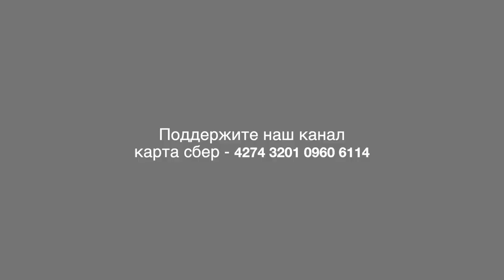Новогодние развлечения от "Любифитнес" и Культурного центра Совхоза имени Ленина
ЗАО «Совхоз имени Ленина» уже второй год продолжает сотрудничество с оператором фитнеса «Любифитнес». Эта компания на рынке с 2003 года, входит в ТОП-5 ведущих фитнес операторов России,  имеет 23 собственных проекта и продолжает активно развиваться.
Жителям Совхоза «Любифитнес» еще хорошо известна своими социальными программами и организацией спортивно-оздоровительных праздников.

В Новогодние праздники «Любифитнес» организовали сразу несколько таких мероприятий.

4 января, наступившего 2022 года, при поддержке ЧУ «Культурный центр Совхоза имени Ленина», на катке совхоза, что территории прудов, состоялось увлекательное мероприятие на котором Дед Мороз и Снегурочка в игровой форме поучили ребятишек приемам фигурного катания на коньках. Они организовали конкурсы, водили хороводы и загадывали загадки ребятишкам. В конце всем без исключения раздали сладкие подарочки.

Дети и их родители были довольны происходящем и охотно делились полученными впечатлениями.

Другое мероприятие, Новогоднюю елку, «Любифитнес» провел на кануне в уникальном физкультурно-спортивном комплексе расположенном в Совхозе имени Ленина.

Фееричное представление с участием персонажей, полюбившейся взрослыми и детьми сказки «Алиса в стране чудес» состоялись в аква-отделении спортивного комплекса построенного на средства народного предприятия. На празднике присутствовало более 150 детей.

В организации этого представления «Любифитнес» помогали: театр на воде art&water, Тесла-шоу и световое шоу коллектива Pandora

Посетивший это мероприятие директор ЗАО «Совхоз имени Ленина» Павел Грудинин поздравил всех с наступающим Новым годом.

В прошлом, артистка хореографического балета Дмитрия Пескова, а ныне педагог-хореограф, постановщик миниатюр Татьяна Поротикова  представила нам персонажей удивительной сказки «Алиса в стране чудес», которые в этот вечер подарили множество эмоций пришедшим на праздник.

Мы желаем всем нашим зрителям хорошего настроения в 2022 году и благодарим «Любифитнес», который сумел объединить вокруг здорового образа жизни около сими тысяч четырехсот человек, ставшими членами клуба в прошедшем году, за здоровье и позитивные эмоции подаренные в эти сказочные Новогодние дни!